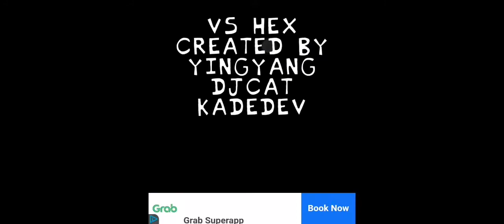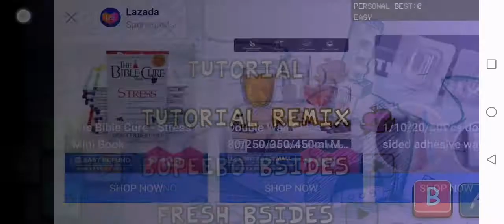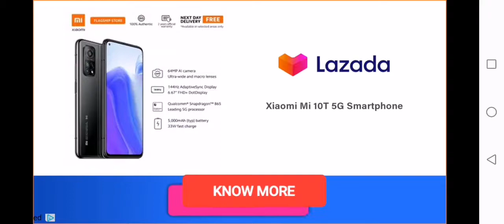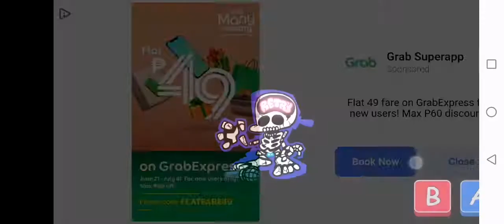I SUCK at fnf